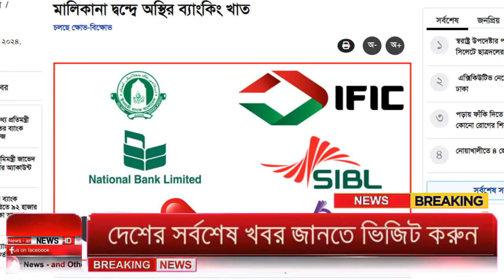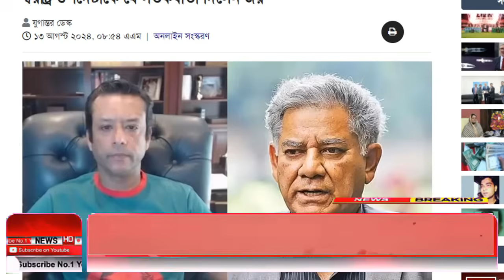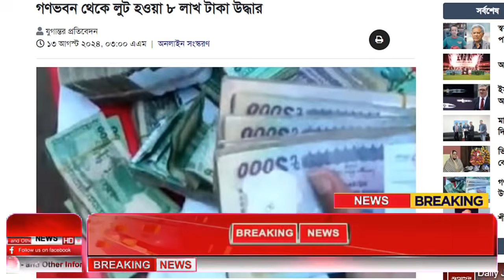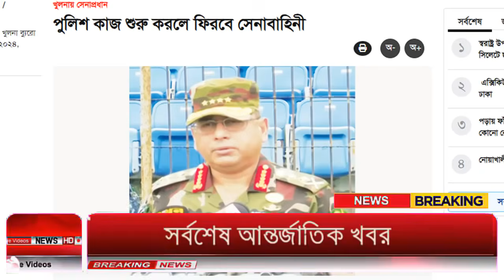Ajker Bangla Khobor 13 August 2024 | Bangladesh Letest News | Somoy Sangbad News | Bangla News Today